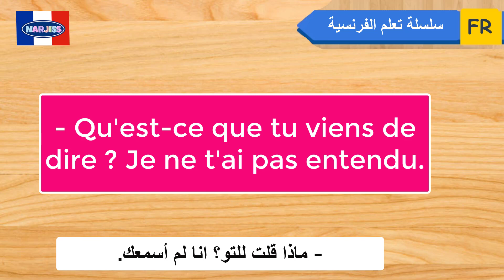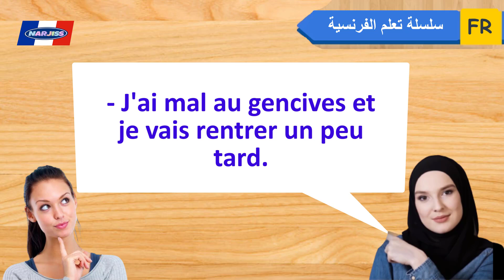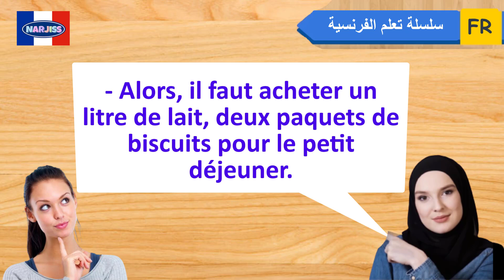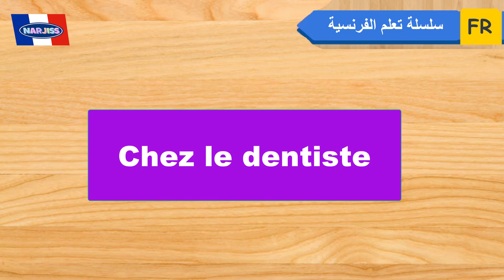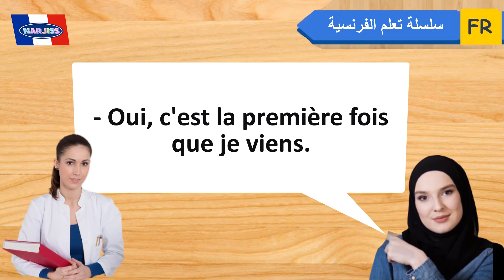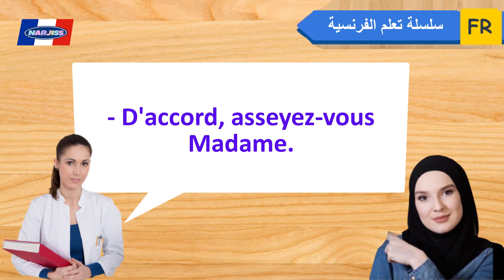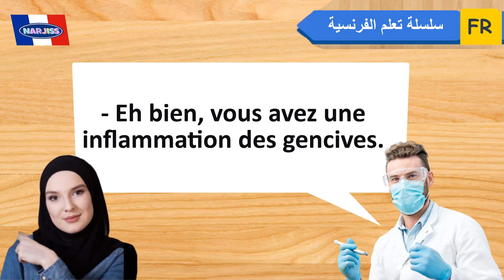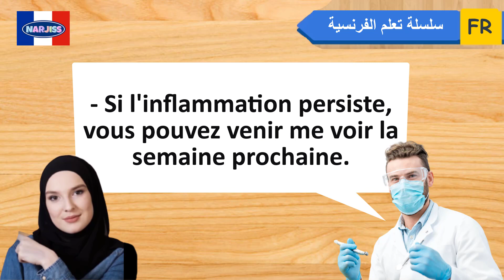طريقة فعالة %100 لتتعلم الفرنسية من الحوارات اليومية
قناتي الثانية لتعلم الإنجليزية من الصفر
Français arabe
15 min par jour pour apprendre le français
Parler français.
Français facile
Argot